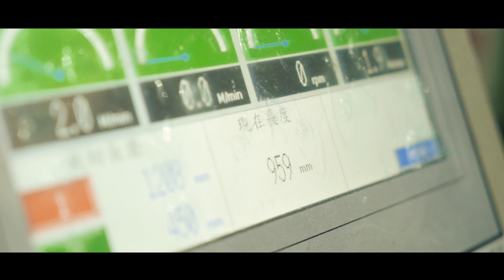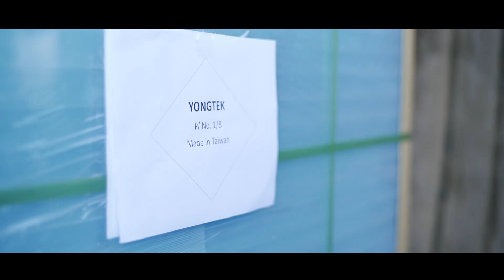Yongtek Company Introduction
Yongtek is formed by a team with rich experience in lighting industry. We have the knowhow in providing complete solutions and many kinds of LED Plastic Sheet and LED Fixture Cover. Our product line includes, LED Diffusers Plate, Diffuser Sheet (Fluorescent Light Cover), Light Guide Plate (LGP), Optical Grade Film (Diffuser Film & Light Reflective Film), Plastic Tube/ Profile and GPPS Patterned Sheet.

We own a well-equipped manufacturing facility which is capable in providing one package service. In order to supply our customer with the finest product, we use 100% new materials and with the capability in creating our own optical formula, we can produce the high end performance plastic solutions (Light Diffuser Panel). With our passion and professional teamwork service, we have won a great reputation and trust from our clients.